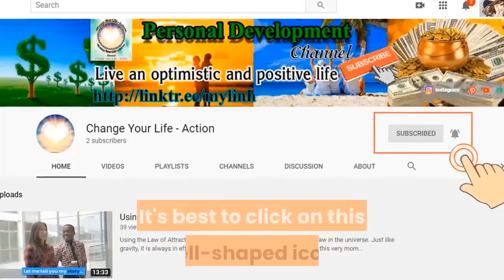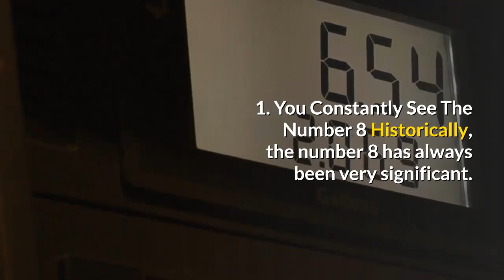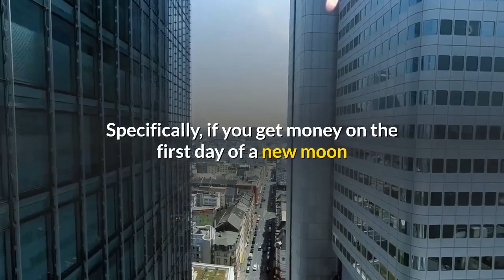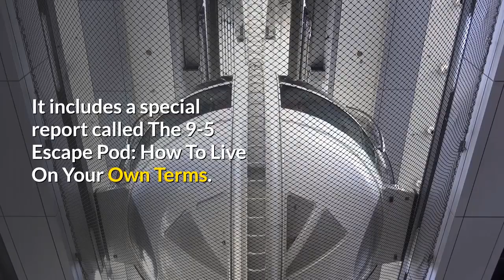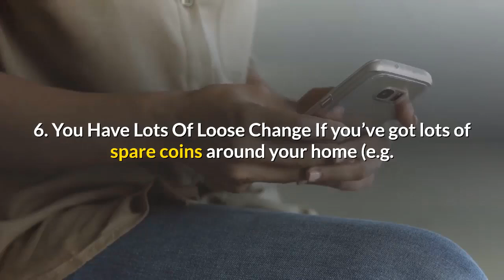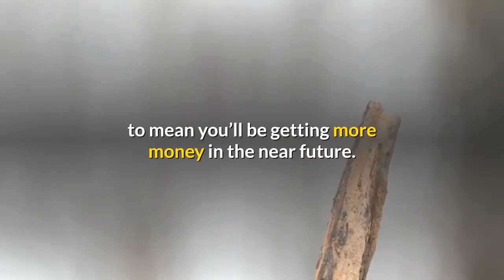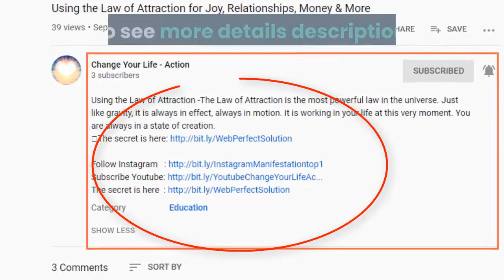Manifesting Wealth: 8 Signs Money Is Coming Your Way| ♥️ Change Your Life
★Manifesting Wealth: 8 Signs Money Is Coming Your Way: If you’re working hard to manifest a life of abundance, you might wonder how you can tell when your efforts are going to be rewarded.
★ The good news is that there are certain telltale signs that the universe is about to send you money; many of the following eight actually dates back to ancient times and have received a lot of anecdotal support.
★ In addition, you can also use these signs to help you judge when you might want to make an investment or focus on marketing a new venture.
★ Expect miracles.

➡ Click the link below (Free):
► Mysterious message:     ➡